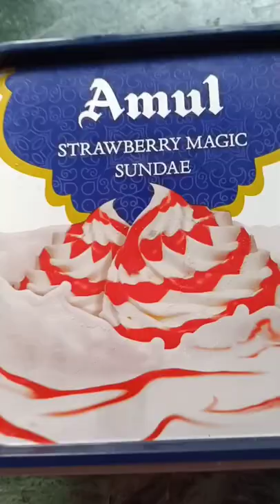Enjoy the flavour of Amul Strawberry MAGIC SUNDAE 😋😋